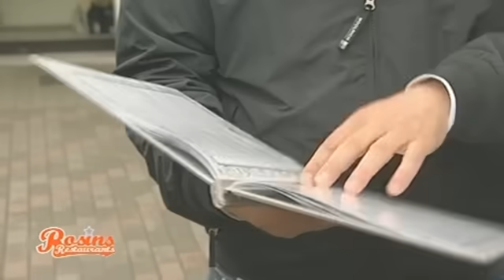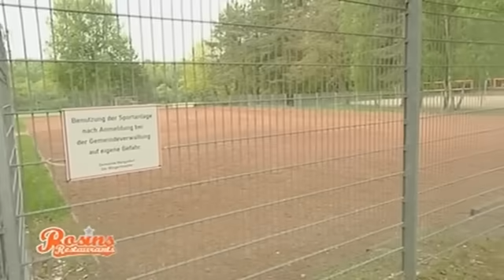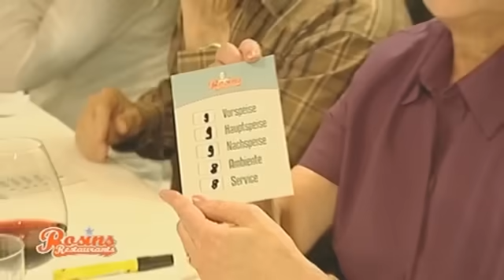😖 Koch treibt Frank in den WAHNSINN am Finaltag! Teil 4/4 | Rosins Restaurants Kabel Eins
Die Wogen glätten sich langsam zwischen dem Sportverein und Chef Friedel. Nach einer Umgestaltung des Außenraums steht das finale Testessen an. Ob Friedel mit seiner neuen kulinarischen Linie überzeugen kann?